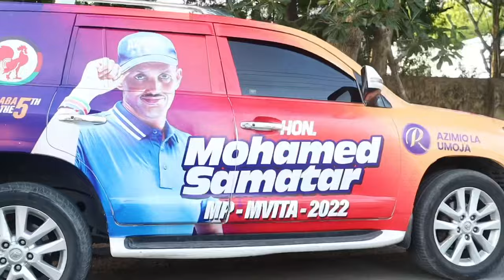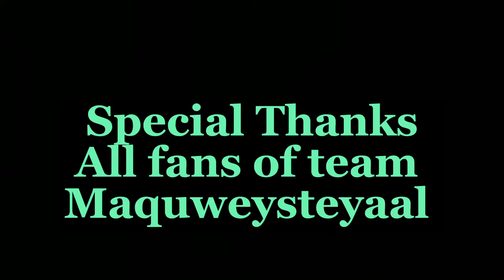Haanoo Cadee - Jini Ba Kujira (Official Music Video)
2022 ©️ Maquwestayaal, under exclusive license to Horn of Africa Entertainment